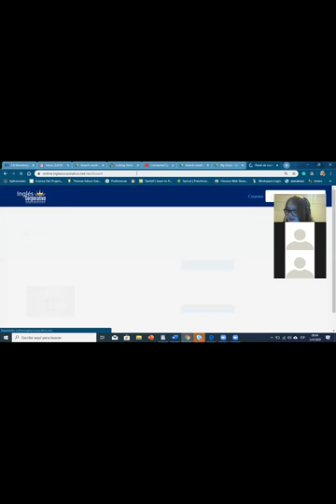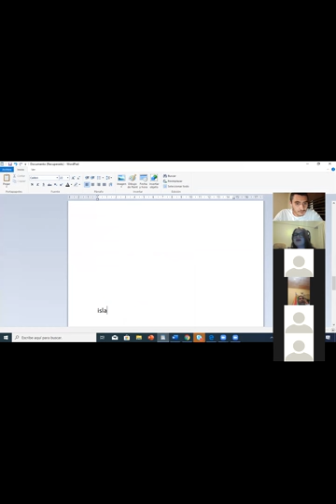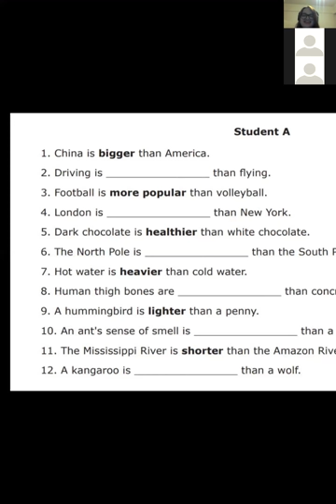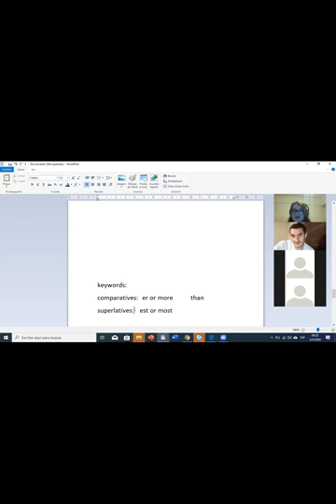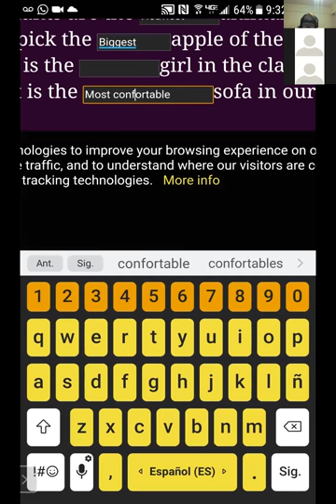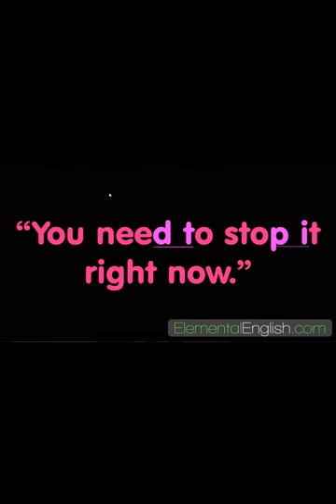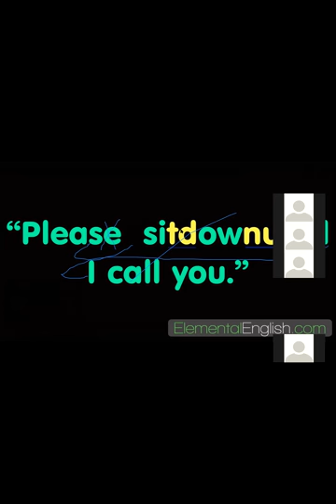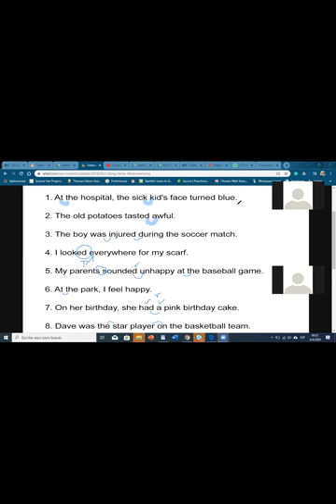Ingles Corporativo- Superlatives